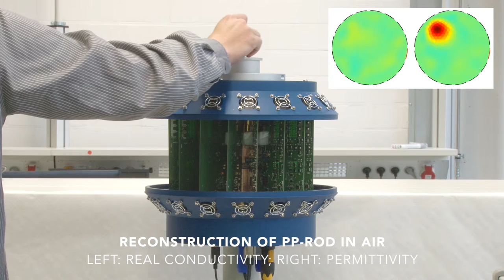ECT real-time complex image reconstruction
Real-time ECT image reconstruction with complex media (polypropylene and water) at Ruhr-University Bochum